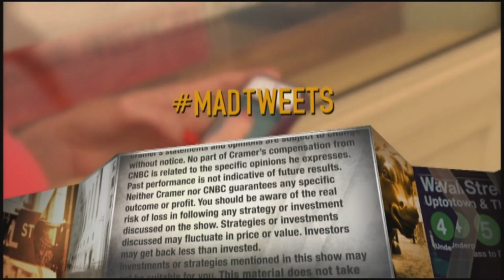Jim Cramer says investors should stick to Procter & Gamble: The 'safest of safety stocks'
The "Mad Money" host said that P&G is an ideal safety stock for investors to consider as Russia's invasion of Ukraine and rocketing inflation continue to roil the stock market. Sign up and learn more about the CNBC Investing Club with Jim Cramer